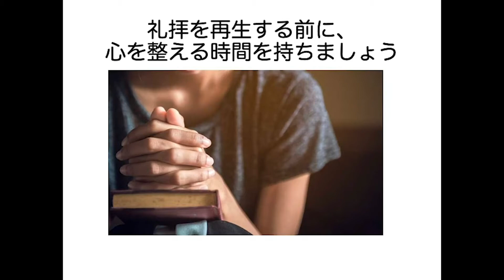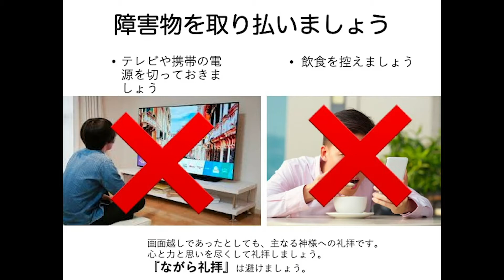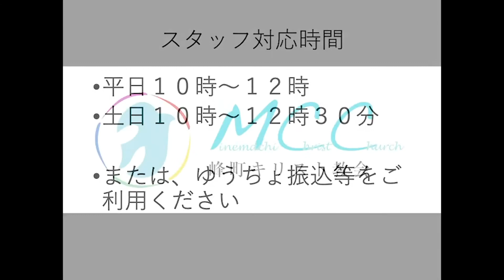MCC English Sermon 2020/5/10 “The Motherly Affection of Father God”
Message hand out